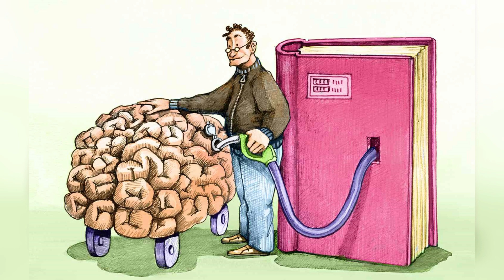Motivational pictures with deep meanings || One picture millions of words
Hi! welcome to the world of SOUL STRUGGLE. The channel has been made to reveal the truth of our world.  Where we live with problems and truths we know about them but ignore them. Today we will show you the videos with deep-meaning images. These images are speaking louder than words.
  The images will give us a lesson with deep meaning to come on a strait way to find our soul and struggle for the best life.